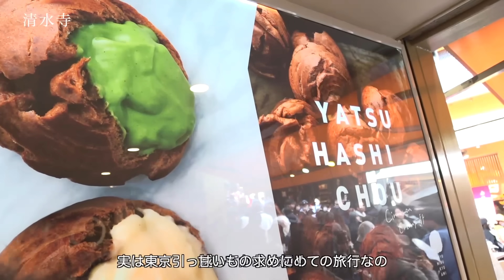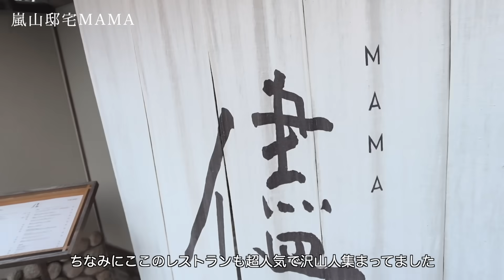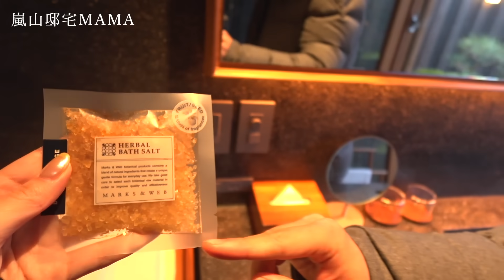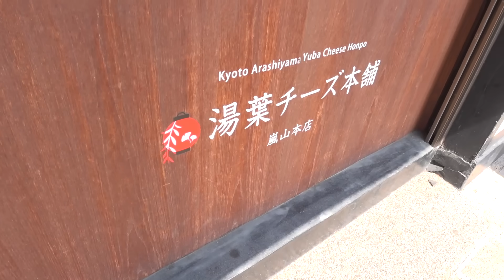誕生日旅行Vlog ｜彼の誕生日を初めてお祝いする🥂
前回の動画↓
2日間Vlog｜半日でも充実できるデート場所🫶🏽築地&ジブリパーク